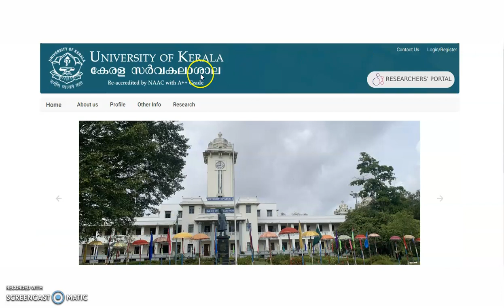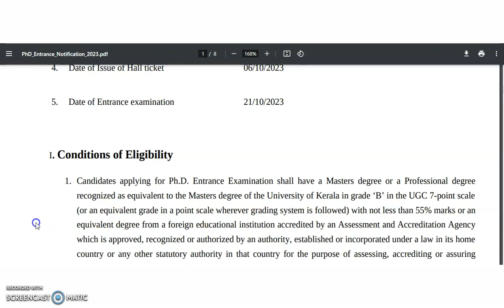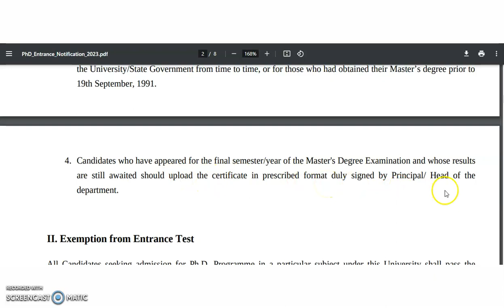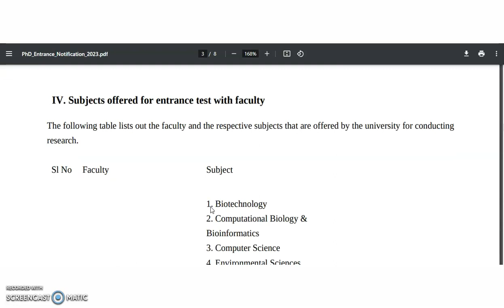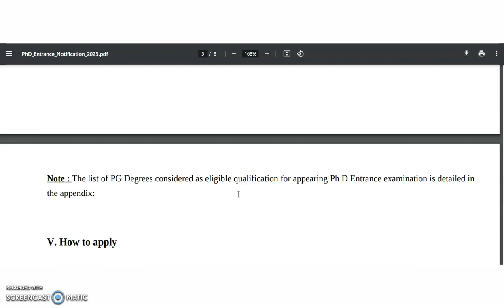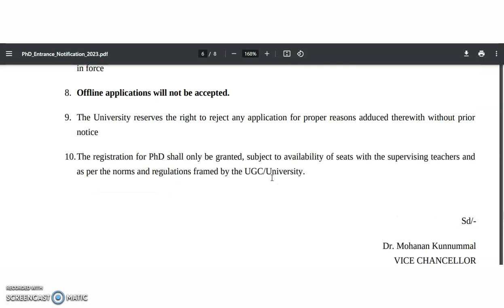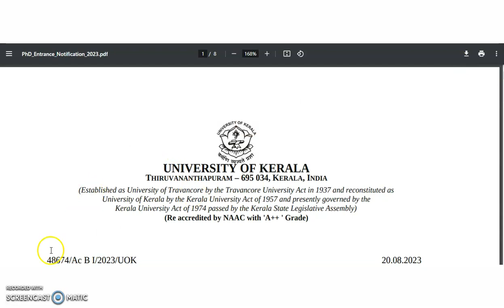PhD Admission Notification in Govt. University | 50+ Subjects | PhD Entrance Test 2023 | Only PG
PhD Admission Notification in Govt. University | 50+ Subjects | PhD Entrance Test 2023 | Apply Now